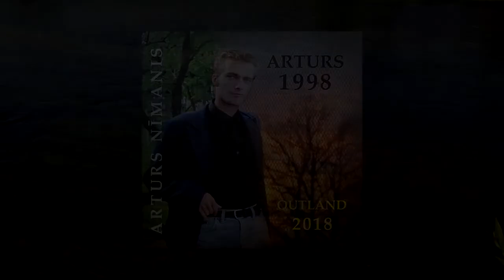Arturs Nīmanis - 7 albumi - Demo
20 gadu laikā tapuši 7 albumi, no kuriem pirmie divi ("Arturs-1998" un "Ar spārniem") tiek pārstrādāti, lai daudz maz atbilstu šodienas kvalitātei. Bet divi 2018. gada albumi ("Millectrinium" un "Stīgas") nobeigšanas stadijā.